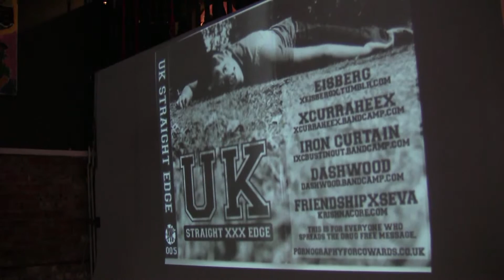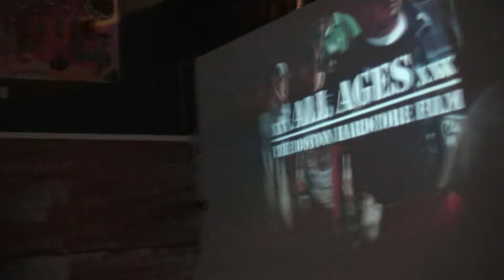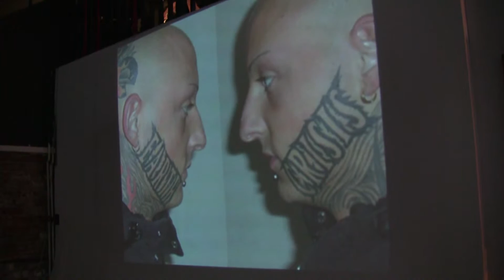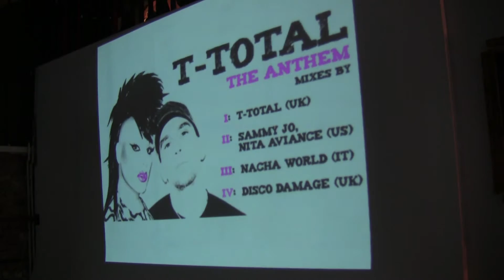Richard O'Hare at Bettakultcha York, June 2013